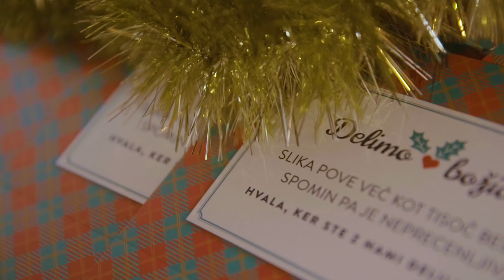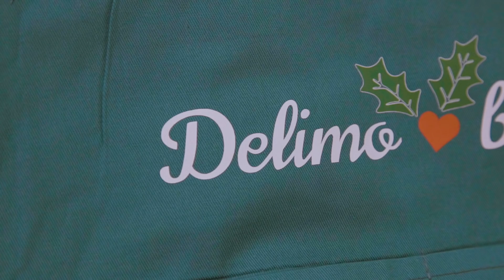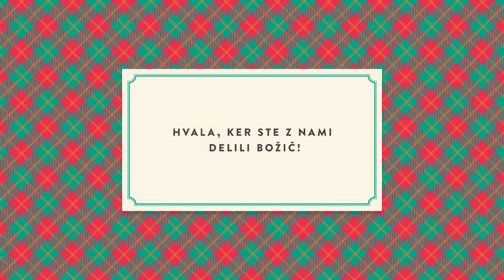Delimo božič 2018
Tradicionalno smo delili božič in preživeli poln, topel in navdihujoč dan s stanovalci Doma starejših občanov Novo mesto.

V božičkovi delavnici je bilo pestro. 😀 Zavijali smo darilca in sodelovali v srčnem projektu Božiček za en dan ter se družili ob peki piškotov. Naj video pove več, vabljeni k ogledu.